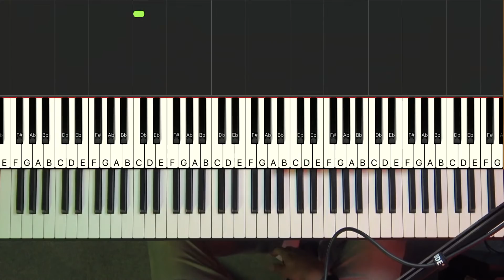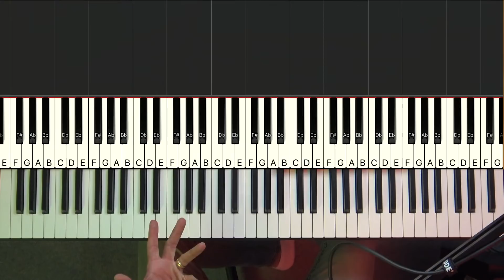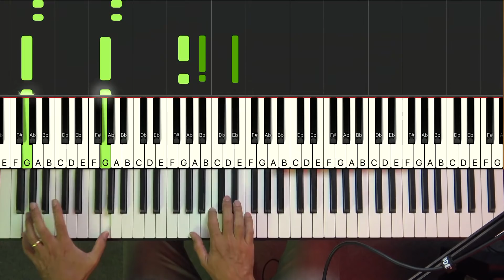[MUSICAST#10] - COMO DEIXAR A MÃO ESQUERDA MAIS VELOZ NO TECLADO?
Muita gente reclama que não tem coordenação nas mãos, principalmente quando se fala da mão esquerda. Aqui neste MUSICAST vou mostrar como fazer com que a sua mão esquerda fique viva e toque de verdade…hahaha.

Para você ter o maior aproveitamento deste MUSICAST, procure estar sempre com o seu teclado ligado durante a transmissão, dessa forma você cria o hábito de sempre tocar comigo e colocar em prática instantaneamente o que eu explico durante o MUSICAST.

MUSICAST#10 - quinta-feira 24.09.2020 às 15:00h.

Participe Gratuitamente dos MUSICASTs e das MUSILIVEs, no link abaixo↴

NETRE NA LISTA DE ESPERA PARA A SÉRIE DE VÍDEOS “O QUE NINGUÉM NUNCA TE ENSINOU NO TECLADO”↴

Participe do CANAL DO MÚSICA SEM LIMITES NO TELEGRAM e receba conteúdos e dicas de teclado gratuitamente↴

Assista também:
MUSICAST#09 - COMO FAÇO PARA LARGAR A PARTITURA E TOCAR DE OUVIDO? ↴